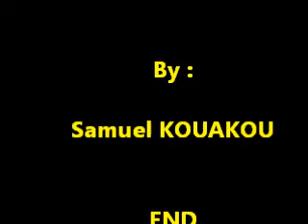European Evaluation Society Conference 2012, Samuel KOUAKOU and KINDA Interviewed in HELSINKI